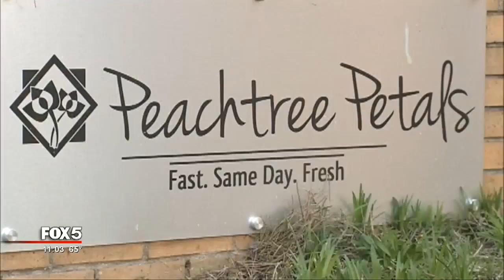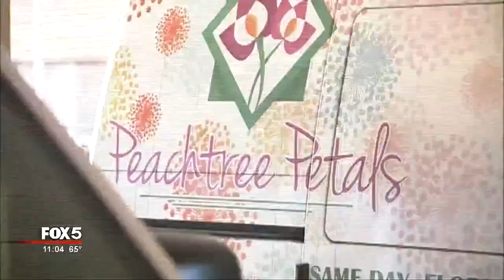Thieves hijack flower delivery truck in 38 seconds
The businesses victimized by a crew of car thieves tell FOX 5, they are baffled by their latest target: a flower delivery truck.

An independent contractor delivering flowers for Midtown Atlanta-based company Peachtree Petals got a frightening surprise, when she walked away from her truck parked for a quick drop-off in a client's driveway; the video shows, 38 seconds later, DeKalb County police said thieves jumped in and drove off.

WATCH: Surveillance video shows a sneaky thief make off with a delivery van from in front of home
IFrame

The ordeal happened Saturday afternoon off Autumn Lake Lane by Wesley Chapel Road in South DeKalb County.

A neighbor shared the surveillance with FOX 5 News. It shows a Dodge Charger and possibly another vehicle trailing the flower delivery truck, then circling back around as the driver gets out of the car. The vehicles pause as a male gets out of the Dodge Charger, then jumps into the flower truck and drives off.

While the driver was nearing the end of her delivery route, Peachtree Petals said the heist may have hurt business for the day with the flowers that were stolen. The driver's belongings were taken as well.

"It was terrible. It was unbelievable someone would be that close, and lose their car," said Don Jones, who manages Peachtree Petals and 1800Courier, the delivery service. He said he has never heard of thieves hijacking a flower delivery vehicle before, in his decades of courier service.

The businesses have a message for these criminals.

"I would just say to them, there is another way. The way they're going about it right now-- they're asking for trouble," said Jones.

Anyone with information on the vehicles or suspects can call DeKalb County police or Crime Stoppers of Greater Atlanta. People can receive a reward up to $2,000, while remaining anonymous.

NEXT ARTICLE: Car slams into home after police say driver was shot